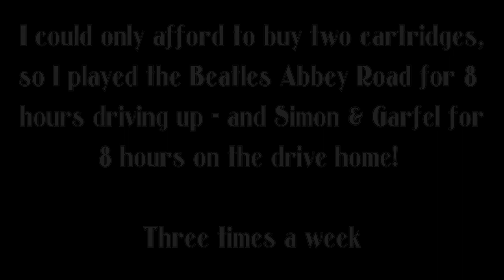How life was 40 years ago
From driving lorries in the 1970s, to driving coaches in the 1980s
All based in Cornwall, UK

Filmed with a Fimi Palm